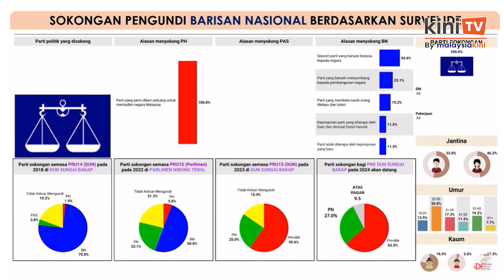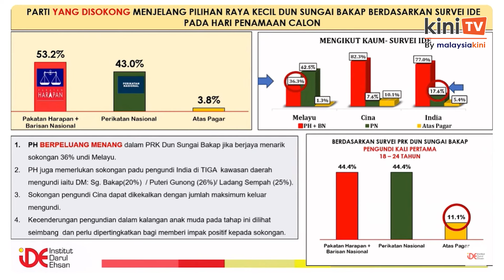Trend sokongan di Sg Bakap berpihak kepada PH - Ide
Kaji selidik dijalankan Institut Darul Ehsan (Ide) mendapati trend sokongan pengundi di DUN Sungai Bakap berpihak kepada calon PH, Dr Joohan Ariffin pada Pilihan Raya Kecil (PRK) yang akan berlangsung Sabtu ini.

Bagaimanapun, Pengerusi Ide, Profesor Dr Mohammad Redzuan Othman berkata sokongan kepada sesebuah parti tidak semestinya memberi kemenangan kepada calon parti itu.

Kaji selidik itu dilakukan oleh badan pemikir kerajaan Selangor yang diterajui kerajaan PH itu terhadap 786 responden selama empat hari bermula 19 Jun sehingga hari penamaan calon lalu.